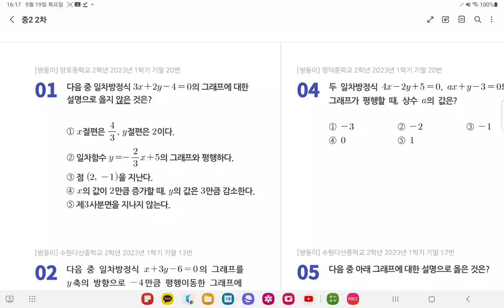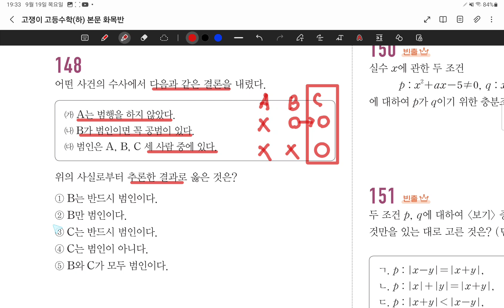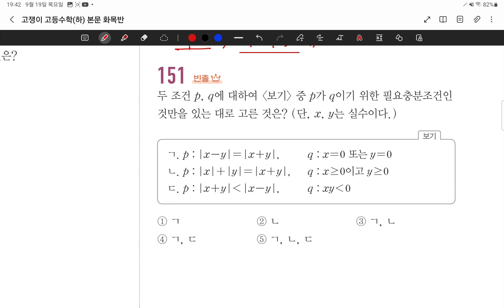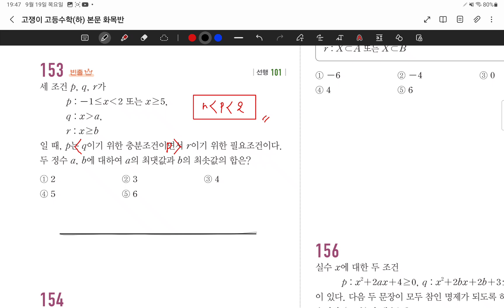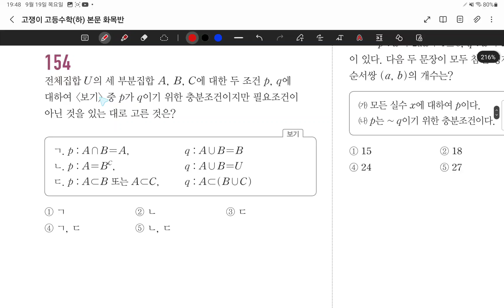24.09.19.목.고1화목반.고쟁이2단계.#138-156.명제